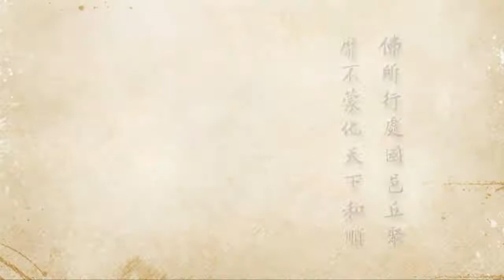2012淨土大經科註 - 402